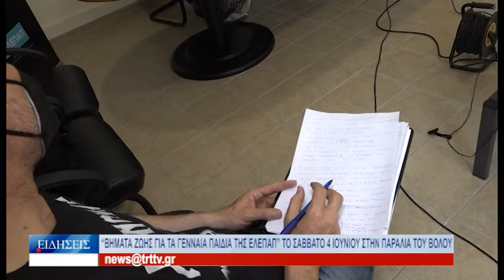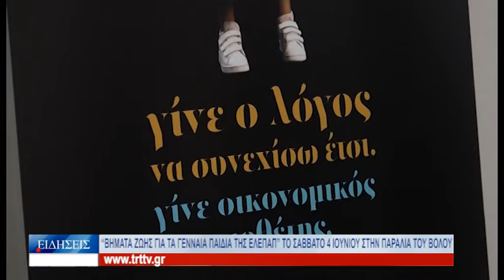Βόλος ''Βήματα Ζωής για τα Γενναία Παιδιά της ΕΛΕΠΑΠ'' το Σάββατο 4 Ιουνίου 270522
Πρόσκληση στους Βολιώτες να συμμετάσχουν στην εκδήλωση που διοργανώνει η ΕΛΕΠΑΠ το μεθεπόμενο Σάββατο 4 Ιουνίου στην παραλία της πόλης, με τίτλο «Βήματα Ζωής για τα Γενναία Παιδιά της ΕΛΕΠΑΠ», απηύθυναν σήμερα τα μέλη της Διοικούσας Επιτροπής του τοπικού Παραρτήματος. Κατά τη διάρκεια συνέντευξης Τύπου, τονίστηκε το έργο της ΕΛΕΠΑΠ, που λειτουργεί το μοναδικό της παράρτημα σε Θεσσαλία και Στερεά, στον Βόλο. Σήμερα το τοπικό παράρτημα φιλοξενεί 80 παιδιά από διάφορες περιοχές της Κεντρικής Ελλάδας.